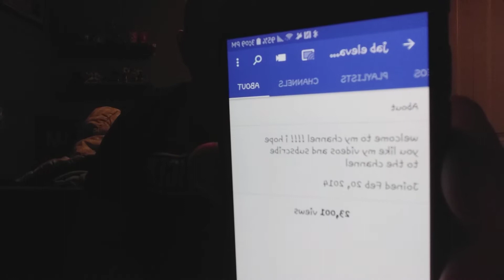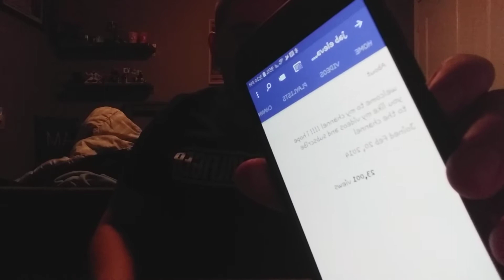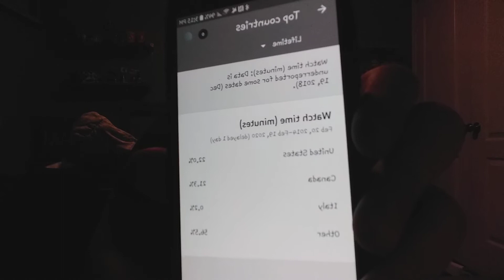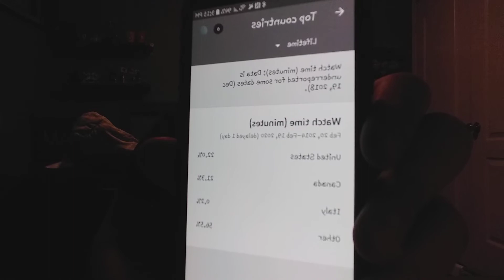Thank you for 6 years on youtube